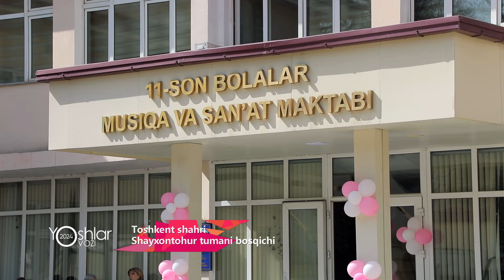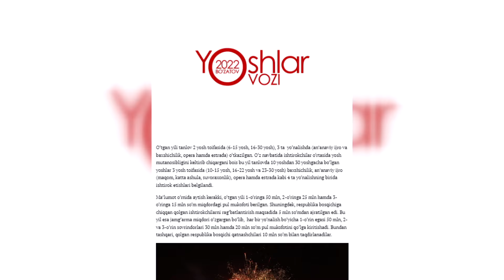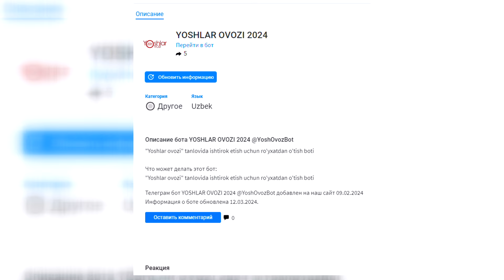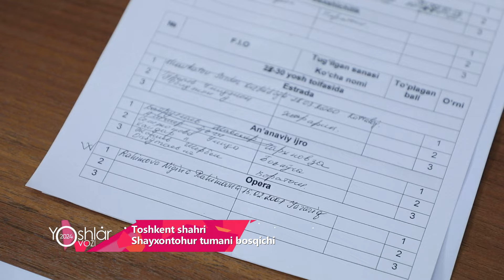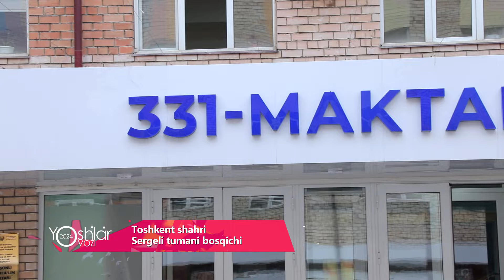Toshkent shahar tuman bosqichidan tayyorlangan maxsus ko‘rsatuv.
Bo‘zatov iqtidorlarni kashf etadi!